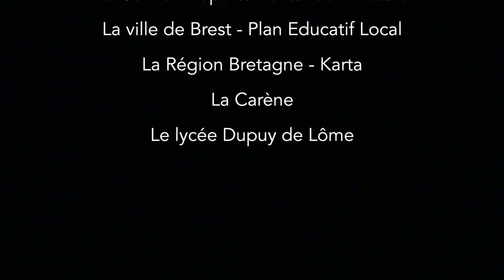La Mécanique des sons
Projet de construction d'instruments électroniques en partenariat avec La Carène, le lycée Dupuy de Lôme, le collège de Keranroux. Deux jours par classe pour aborder la culture électronique et DIY, construire des instruments et expérimenter une forme musicale. Le clou du projet : une restitution en concert.